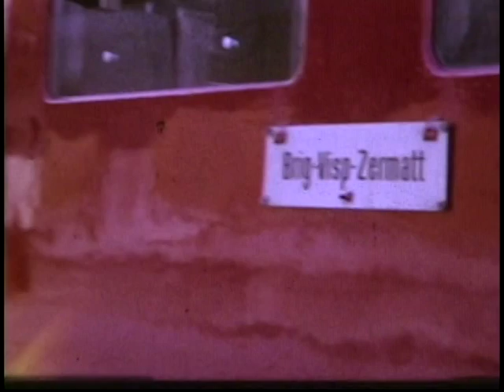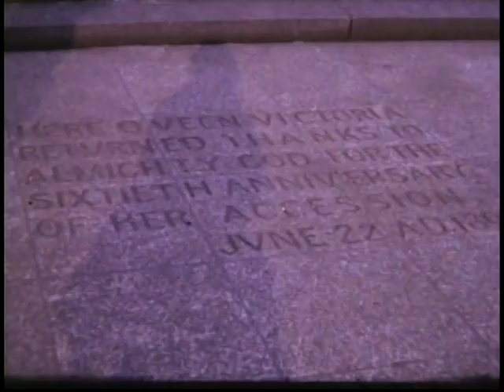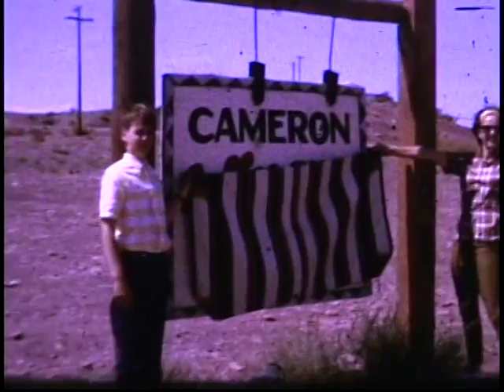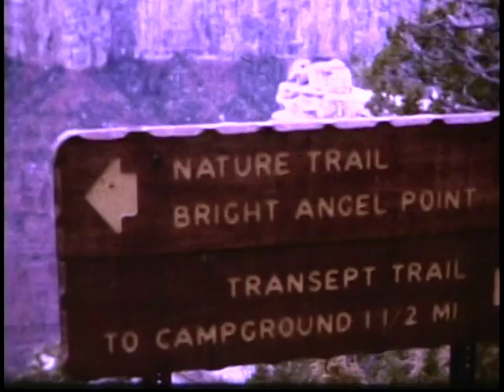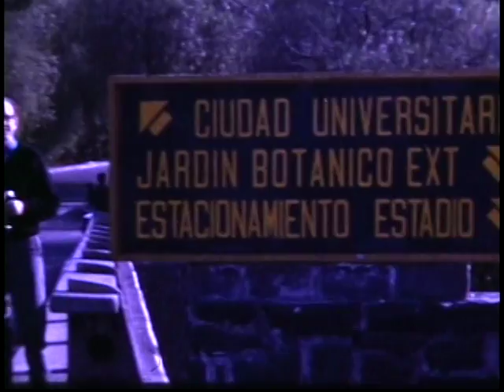Europe, Tustin CA, Mexico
Train from Zermatt to the Matterhorn. Village in St. Niklaus, Switzerland.
Tower of London, London Bridge, Windsor Castle. Venice and the clockwork figures striking bell on Torre dell'orologio or clock tower in St Marks.
Driving through the Alps.
Cameron Trading post near the Grand Canyon.
Home on Alleghaney Drive in Tustin, CA. The Chrysler, Saratoga. Horseback riding at Irvine Ranch.
Swimming at home in Tustin.
Chichen Itza with Chac Mool.
Crazy driving sequence.
University of Mexico.
Mountain goat in Canada.